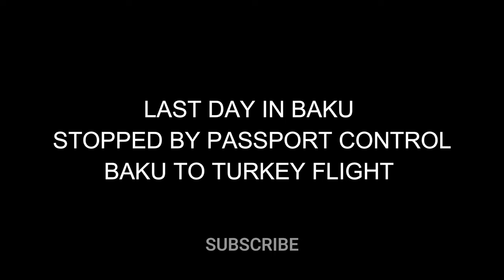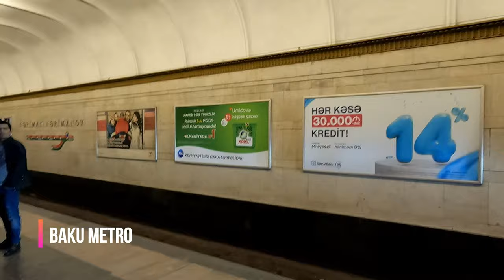LAST DAY IN BAKU | STOPPED AT BAKU AIRPORT | BAKU TO TURKEY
Last day of my baku trip i took flight fromm Baku air port to Turkey's smallest airport Alanaya near antalaya. Pegasus airline's cheap flight to Turkey. Passport control question during my flight.